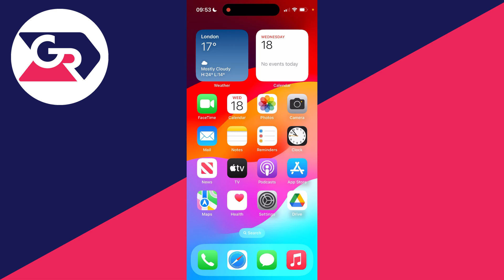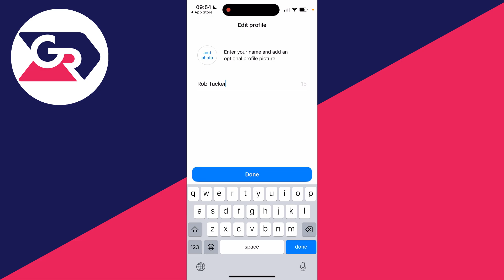How To Install WhatsApp On iPhone - Full Guide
Learn how to download and install whatsapp on iphone in this video.

GuideRealm